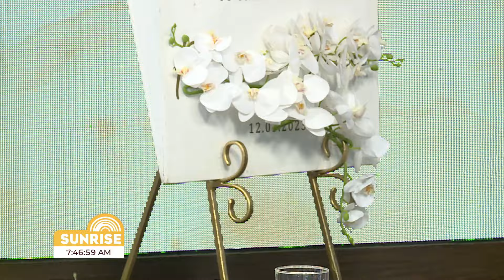We Can All Get Married At Once - MSW Talks Mass Wedding | Sunrise March 5, 2024 | CVMTV